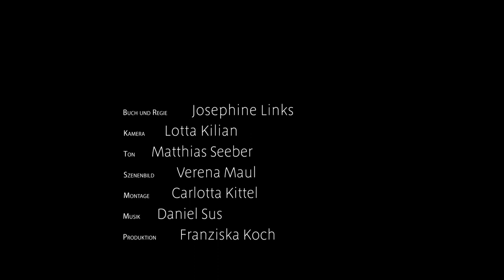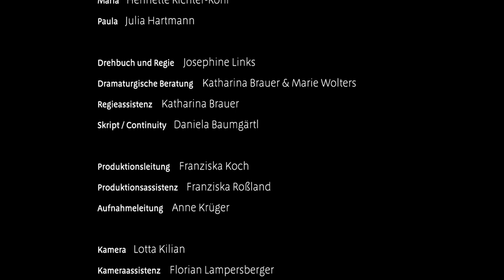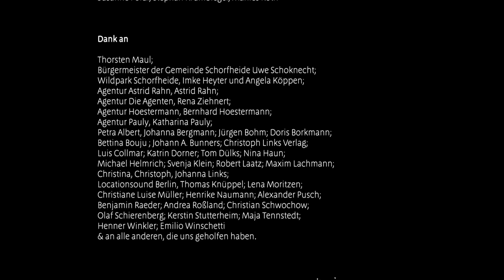Nach den Jahren - Ein Kurzfilm von Josephine Links (mit Katrin Saß) | wocomoMOVIES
Früher haben sie die Sommer hier verbracht. Inzwischen sind die Töchter erwachsen, die Eltern geschieden, und das kleine Holzhaus am Wasser muss ausgeräumt werden. Für ein Wochenende tauchen die vier Menschen noch einmal in ihre Vergangenheit ein – und sind ihr näher als sie dachten.

Dieser Kurzfilm wurde nominiert für den Deutschen Kurzfilmpreis (2010) und für das Palm Springs International Short Festival ausgewählt (2011).

Regie - Josephine Links
Produzenten - Franziska Koch, Nadine Lehmann
Darsteller - Julia Hartmann, Henriette Richter-Röhl, Katrin Saß
Produktionsjahr - 2010